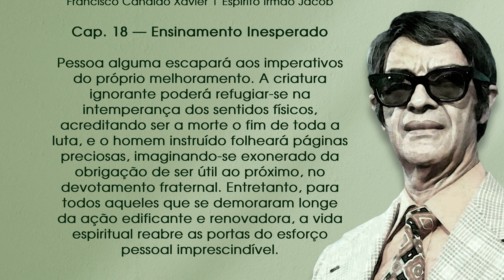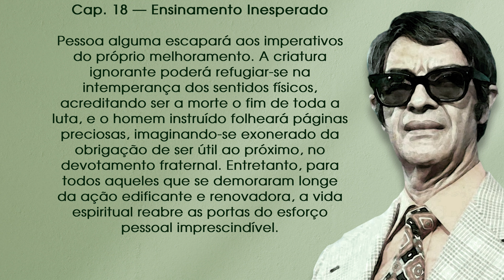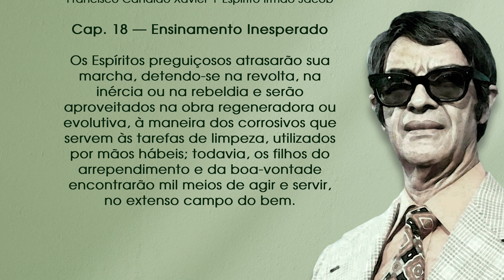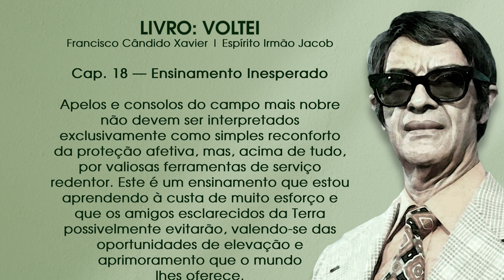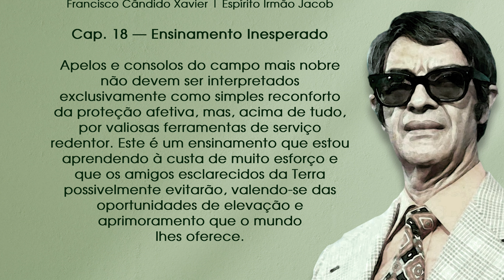Estudo do Livro: Voltei — Cap. 18 — Ensinamento Inesperado (87º programa)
André Luis Chiarini Villar apresenta um estudo integral do livro “Voltei” (publicado pela FEB), obra recebida pelo médium Francisco Cândido Xavier, ditada pelo espírito Irmão Jacob.

Salve o número do Whatsapp da Tv A Caminho da Luz em seus contatos e faça parte da lista de transmissão, desta forma você receberá mensagens e ficará por dentro das novidades do canal.+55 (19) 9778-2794

Mande a sua mensagem para o apresentador!